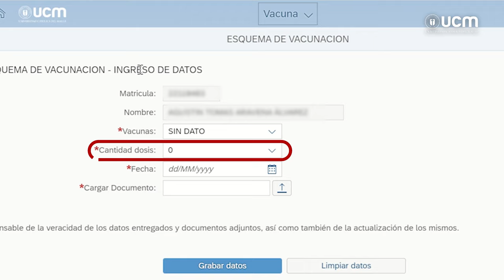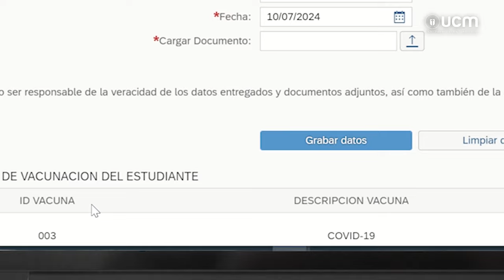Tutorial esquema de vacunación estudiantes UCM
Ingresa tu esquema de vacunación para asistir a campos clínicos, directamente desde el portal del estudiante.